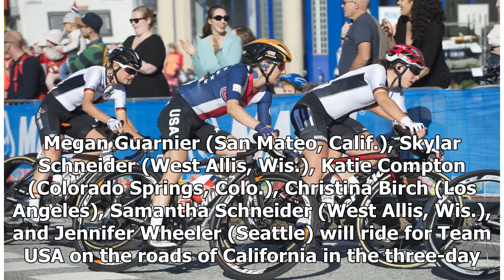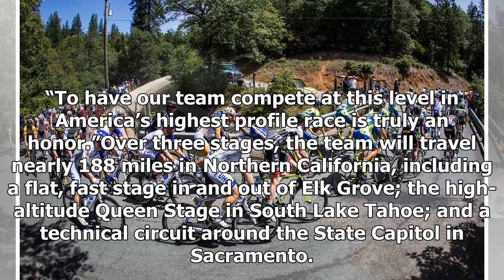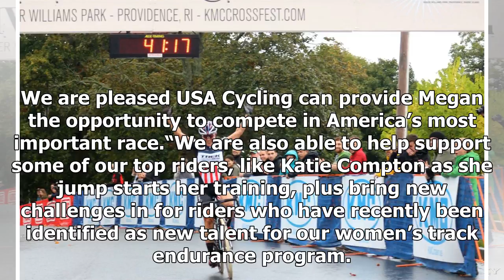Breaking News | USA Cycling unveils lineup for Amgen Tour of California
Katie Compton (Trek Factory Racing) takes the win at the KMC Cyclo-Cross Festival Day 1. Photo by ScottKingsleyPhotography.com. USA Cycling announced today an elite roster to race for the USA Cycling Team in this year’s Amgen Tour of California Women’s Race empowered with SRAM. Megan Guarnier (San Mateo, Calif.), Skylar Schneider (West Allis, Wis.), Katie Compton (Colorado Springs, Colo.), Christina Birch (Los Angeles), Samantha Schneider (West Allis, Wis.), and Jennifer Wheeler (Seattle) will r...